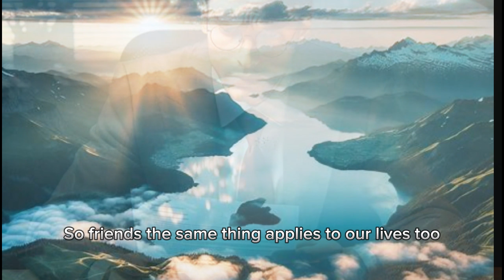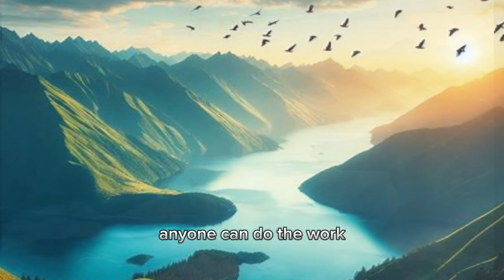You Will Know the Power of Your Talent After Watching this - Motivational Story